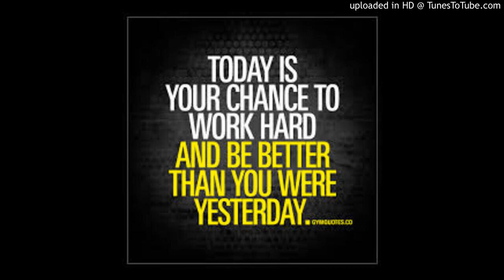Adizzle x Feel Like Going Hard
Everyday I wake up it's too make up for lost time.